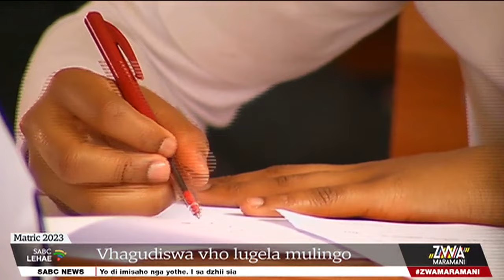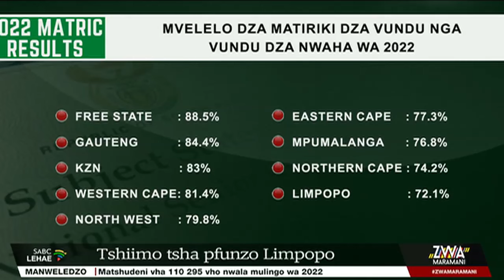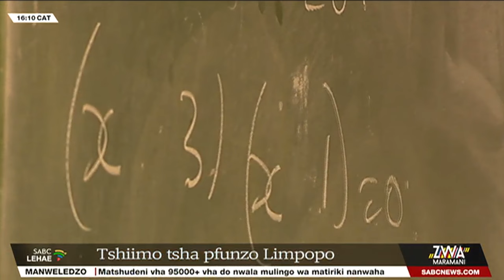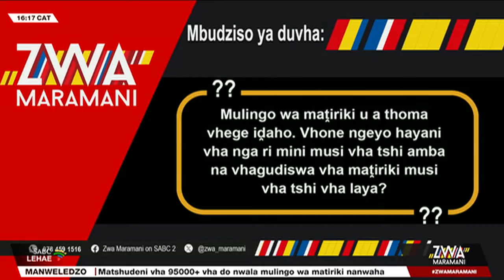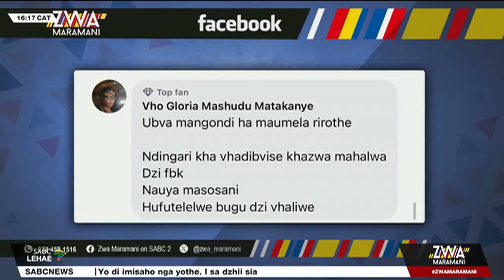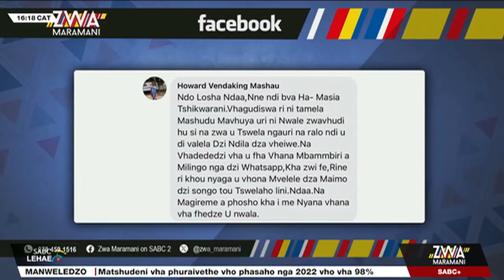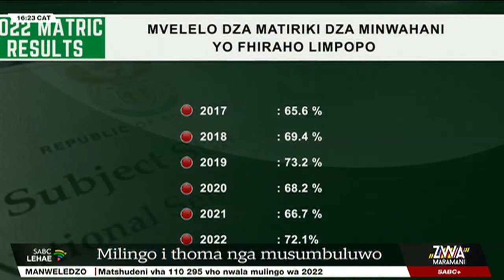Zwa Maramani | Limpopo Matric 2023 Exam readiness | 27 October 2023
Tshitiriki tsha Vhembe ndi tshinwe tsha zwitiriki zwe zwa vha zwi tshi tshi divhelwa u bvisa mvelelo dza matiriki dzi re ntha vhukuma fhedzi zwithu a zwi tsha tou fana na zwa mimwe minwaha nga u tou ralo. hobe-ha MEC wa pfunzo vunduni la Limpopo Vho-Mavhungu Lerule-Ramakhanya vha ri vha khou lavhelela nyaluwo kha kuphasele kwa mvelelelo dza matiriki nanwaha u mona na vundu lothe nga u angaredza.